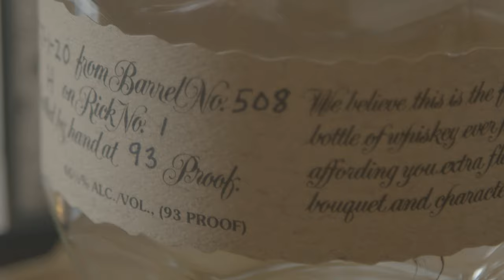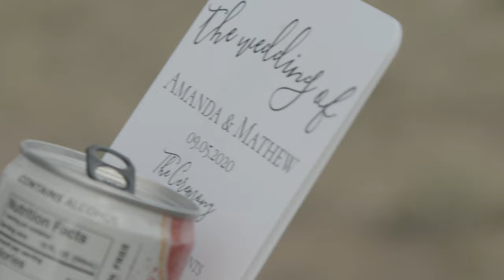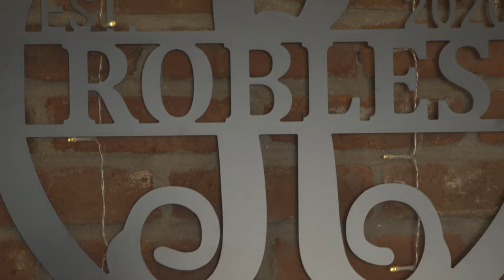Amanda & Mathew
Wonderful Wedding at The Barn at Sunset Ranch in Buena Vista, Colorado!